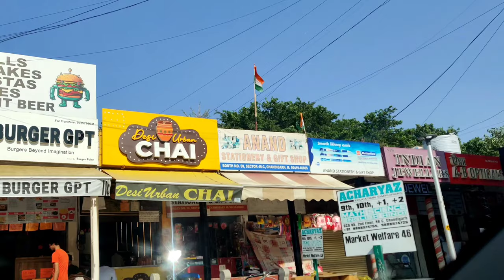Best Kurkure chicken Momos in Chandigarh @ Roll Nation Sector 46 | Indian Street food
Best Kurkure chicken Momos in Chandigarh @ Roll Nation Sector 46 Chandigarh

Wireless Mic:-

I phone :-